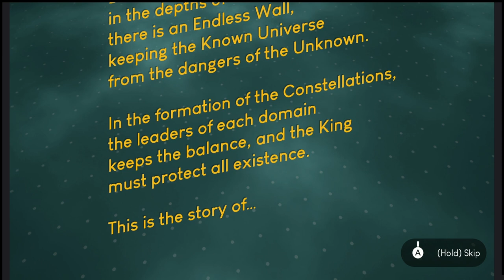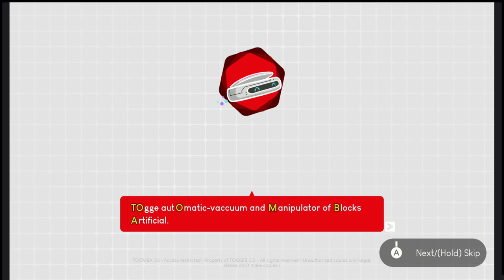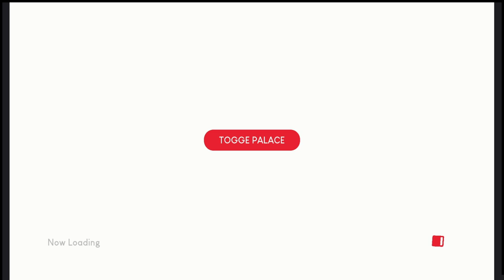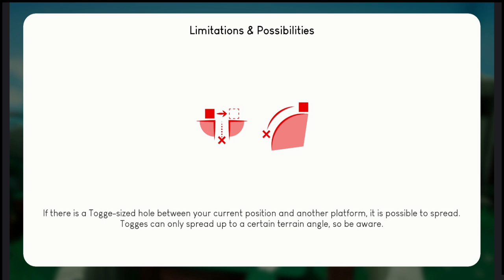Togges A Game...Cube? - Is This The Future Of Video Games?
Note: My mic quality isn't the best in this so i do apologize in advance.

Come watch as Wolfku (Ft. @CielDarkrose and @KoyMcCloud ) he plays the charming and colorful 3D Puzzle-Platformer. Go on adventures, stack adorable living blocks and solve puzzles around the Cosmos to save the Galaxy from the threats of the Void.

Togges is available now for all current consoles (PS5, PS4, XSX, XB1, Switch) and PC. It’s a perfect game for families and kids, and also for relaxation because it's a laid back fun experience.

Goku reacts to

What did you all think of Togges?

Have you ever seen Togges before watching this video?

And would you wanna see more videos like Togges